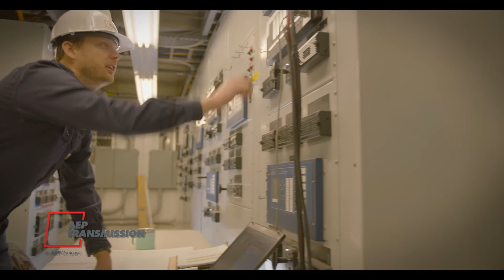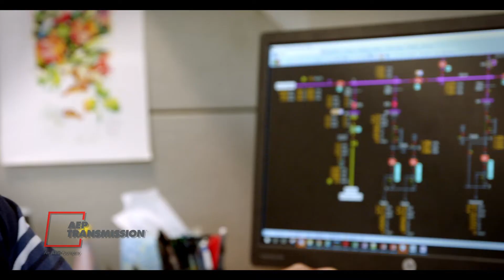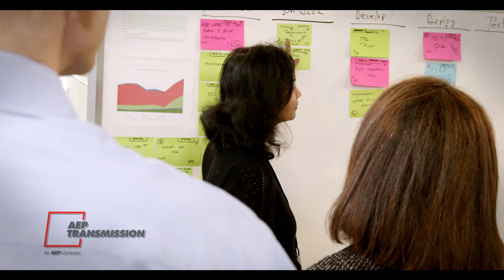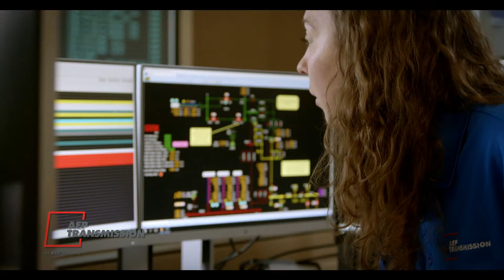Protecting the Grid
Maintaining the security of our power grid is a national security concern, and a priority at American Electric Power. Physical and cyber attacks are ever-present threats. As we upgrade and build new substations and key parts of the grid, we need the most effective technology, for performance and for protection. AEP has established a robust security policy management program that aligns with federal guidelines, and is constantly being evaluated to ensure that our security controls are comprehensive, effective, and in compliance.

We follow the industry best practices – and make it very clear that everyone at AEP has a responsibility to help maintain the security of our power grid. Our Cybersecurity Intelligence and Response Center and Security Operations and Event Monitoring Center teams continuously monitor the overall physical and cyber security of AEP facilities and data -- following a comprehensive, integrated security plan.